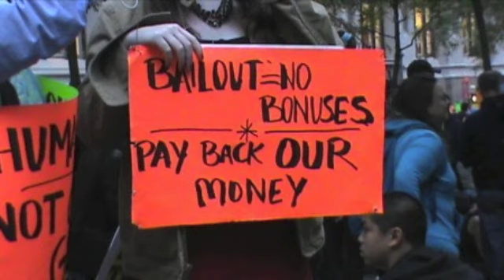OccupyWallstreet Expect us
no media reports on this? days of rage for america we are the many. expect us no more, WE ARE HERE